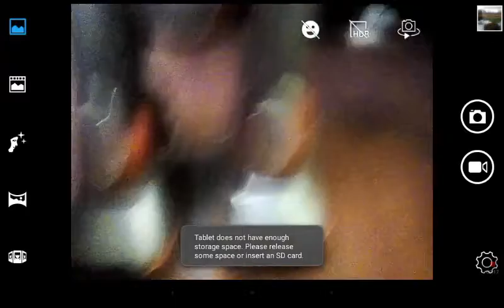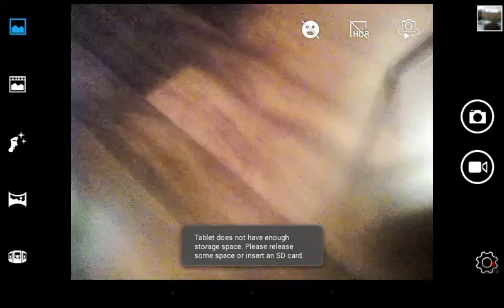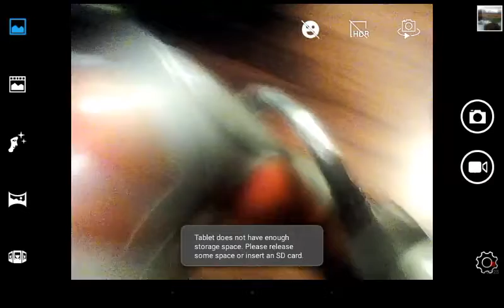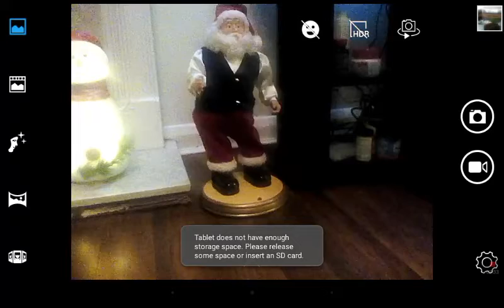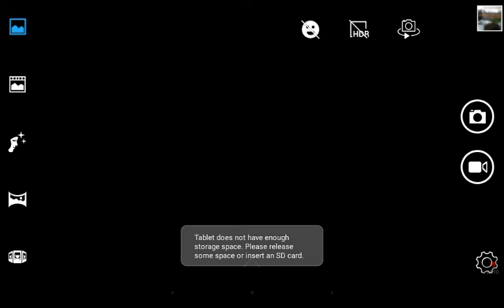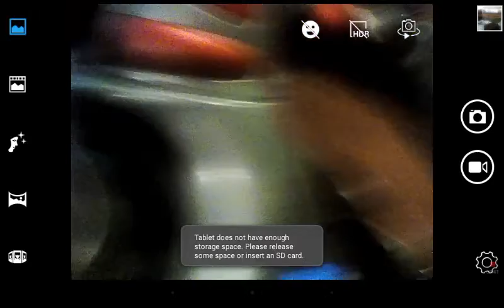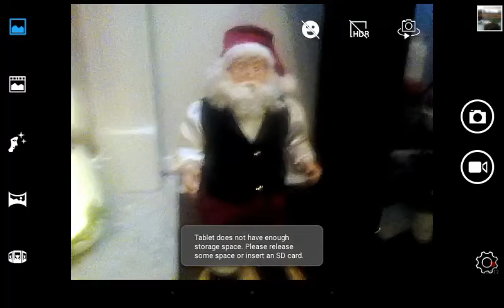Review almost fried rs media and santa clause singing toy ITS FINNALY 2ND DECEMBER!